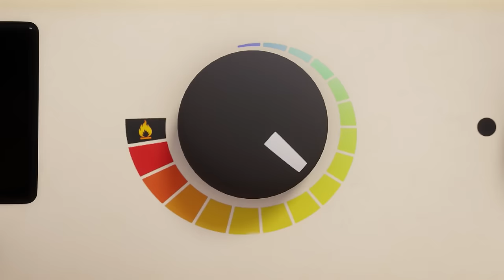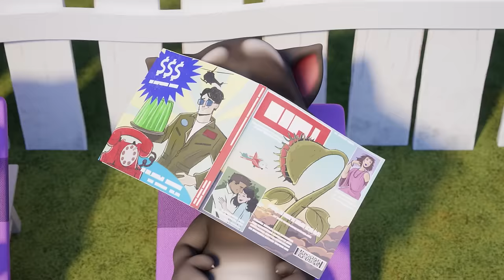ZOMBIE ANGELA! 🧟‍♀️ 🤯 | TALKING TOM SHORTS | WildBrain Kids